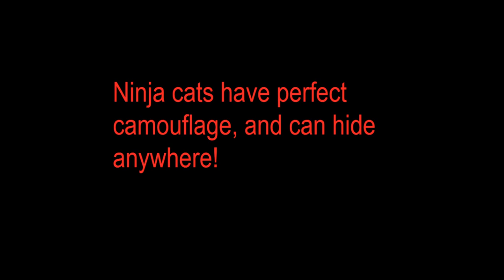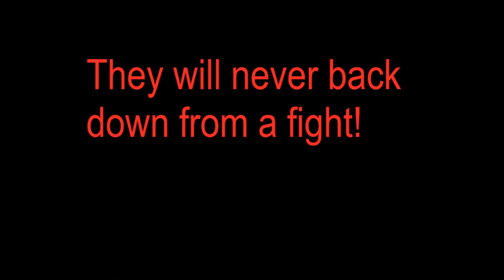KUNG FU NINJA KATS.wmv